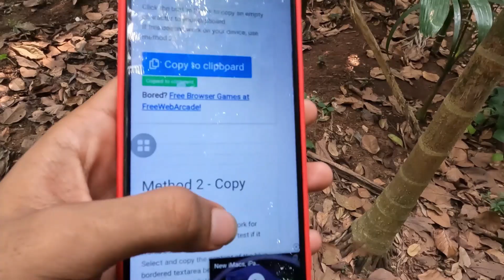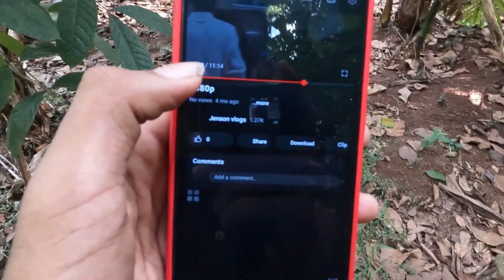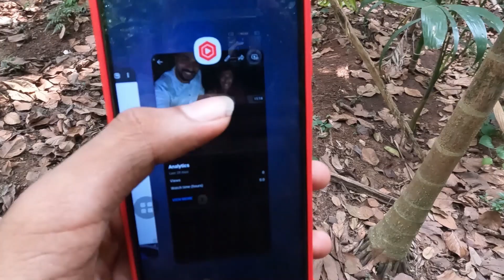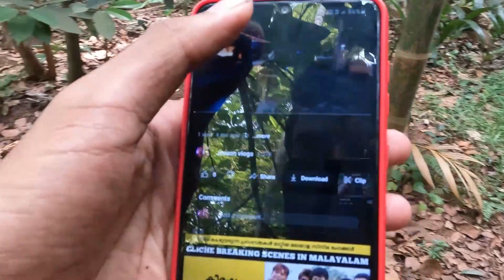‎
.jenson pj vlogs
jason vlogs
jensonvlogs
jensonpj
jenson
jensanpj
jensan vlogs

how to upload without title malayalam hindi
tamil
no title